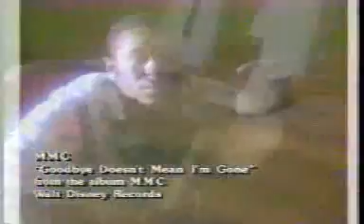rhona bennett good buy doesent mean im gone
rhona sings